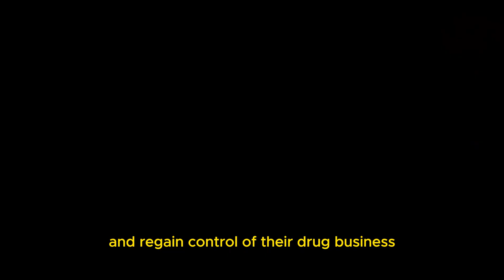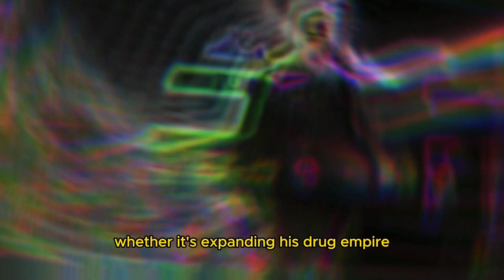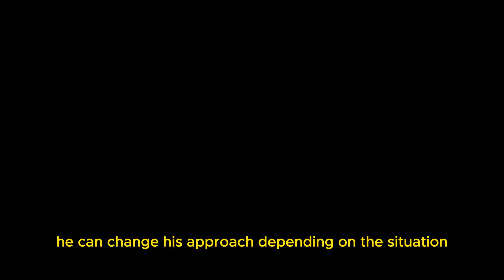Top 10 ways Tommy Egan Executes the 48 Laws of POWER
n this compelling video, we delve deep into the captivating character of Tommy Egan from the hit TV series. Join us as we explore how this street-smart and cunning individual masters the 48 Laws of Power with extraordinary finesse.

Throughout the series, Tommy Egan's character emerges as a force to be reckoned with, expertly maneuvering through the treacherous world of crime and ambition. In this analysis, we uncover 10 brilliant techniques he employs to wield power and influence, leaving viewers in awe of his strategic prowess.

Don't miss this eye-opening analysis of Tommy Egan's journey through the 48 Laws of Power, and get ready to be inspired and intrigued by his remarkable tactics.